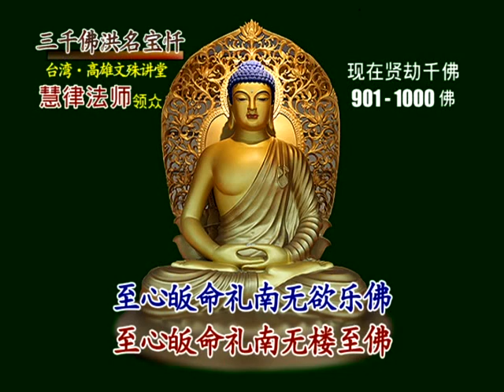三千佛洪名宝忏(简) 2-5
文殊讲堂
慧律法师-慧律法师佛学讲座
(高清版)(简体)
心灵 佛学讲座 净化 净土
三千佛洪名宝忏